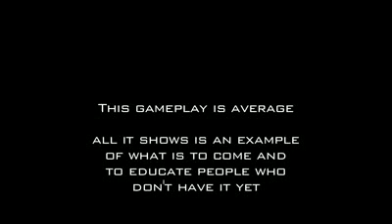Modern Warfare 2 Sniper Gameplay - OpTic IFaNaTic